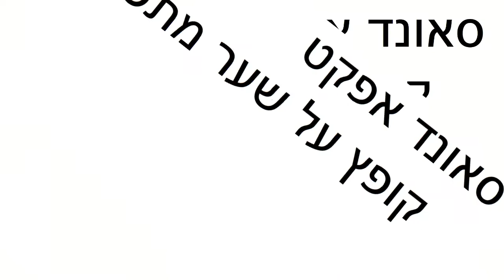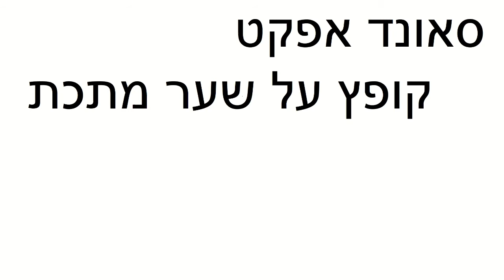קופץ על שער מתכת | סאונד אפקט | לסרטים | FX | moshon studio | אפקטים